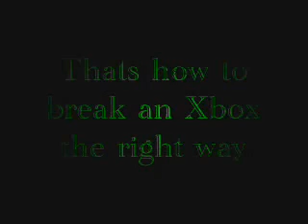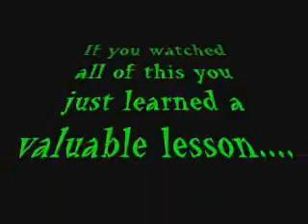Documentary on Angry Nerds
Very rare footage! heres the nerds youtube site: badynamite. make sure to vote!!! we dont know when he's gonna put his video up so just vote for us anyways